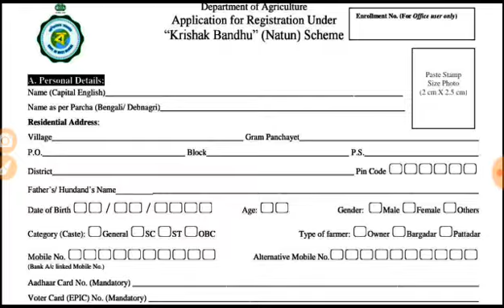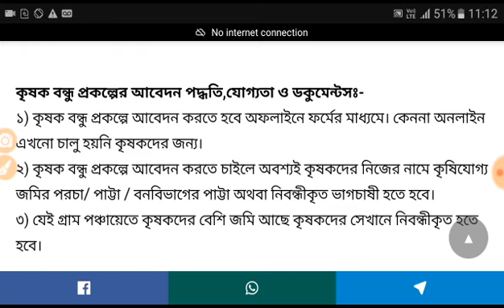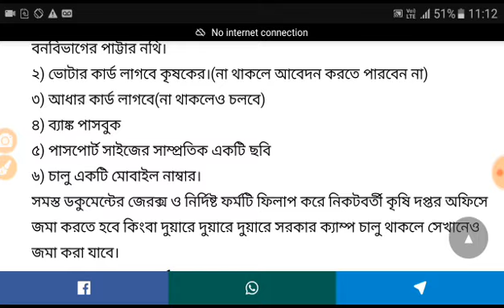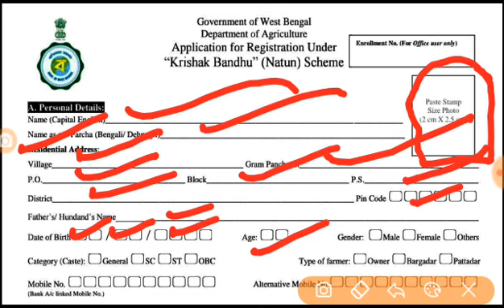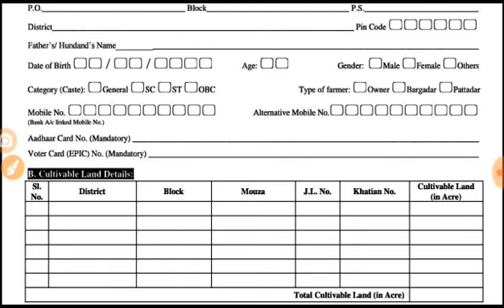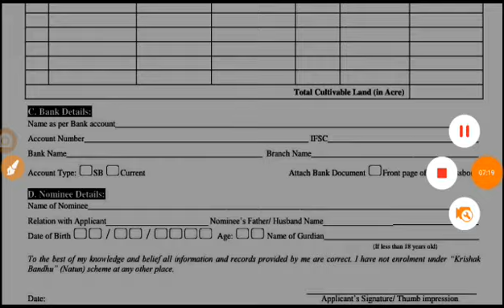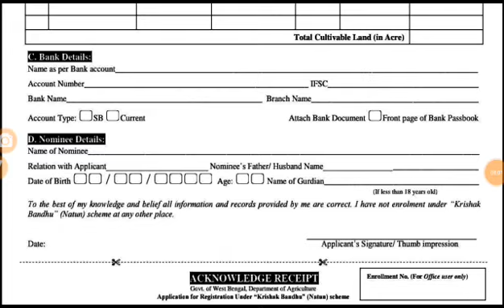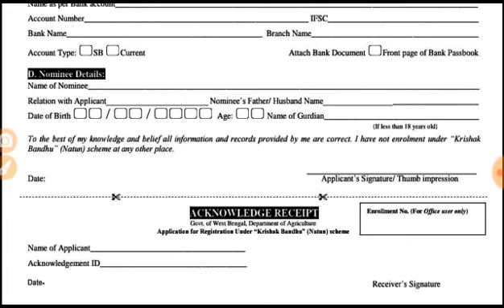কৃষক বন্ধু প্রকল্প 2021 আবেদন শুরু হলো।। আবেদন করলেই মিলবে 10000 টাকা।